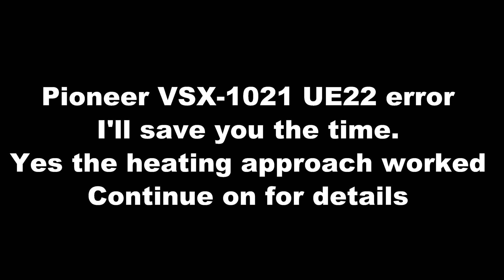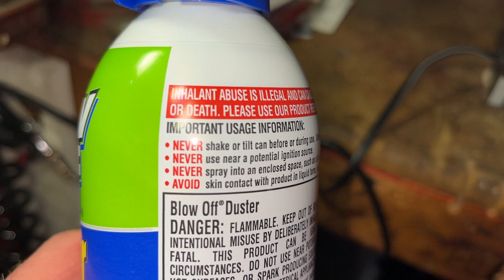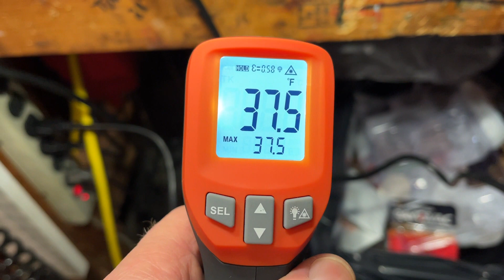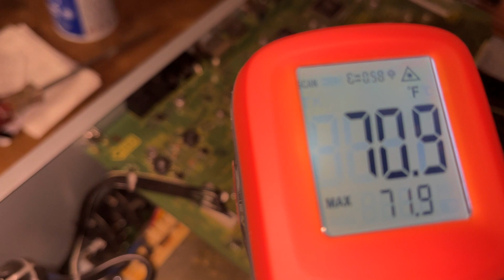Pioneer VSX 1021 UE22 repair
It worked for me.  After doing this and connecting all the speakers and inputs/outputs it has been continuing to work. I did get a EU-33 error on day 2, but it did not affect audio or video at all.   Since then no error and playing just fine. I will update this description if I have any issues alter.  Initial repair work done on 12/16/2023.

Update - July 19, 2024.  Still working like a champ.  Have see ue22 once when my wife left cabinet doors closed while unit running. Otherwise while in a room w ventilation no issues!!!